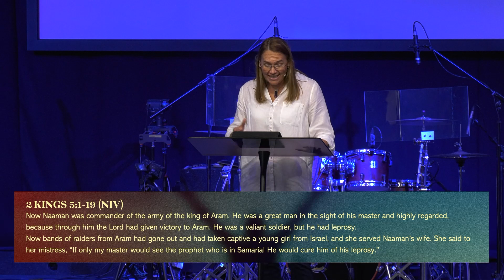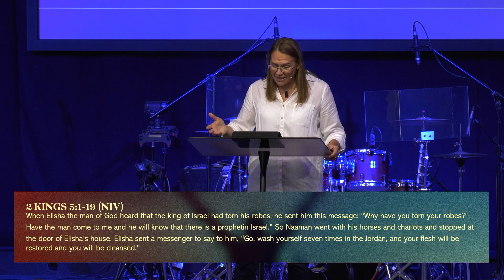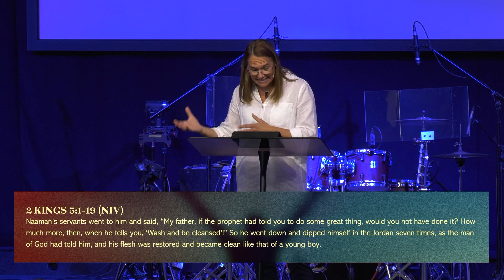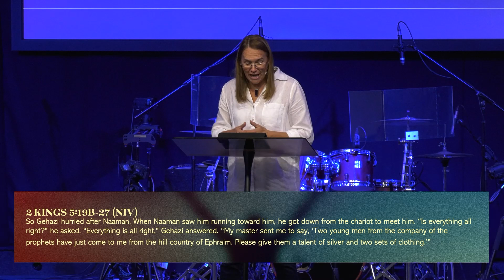Elisha - Positioned for Power | No God But The Lord | Esther Storey | Sunday 25 August 2024